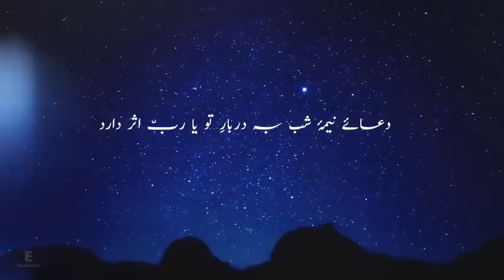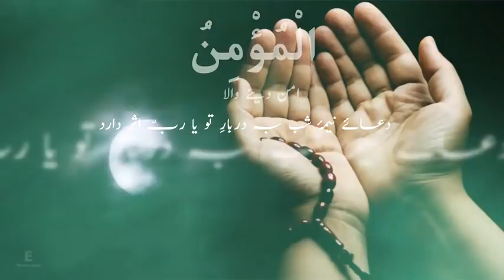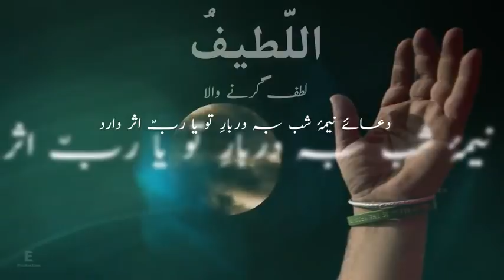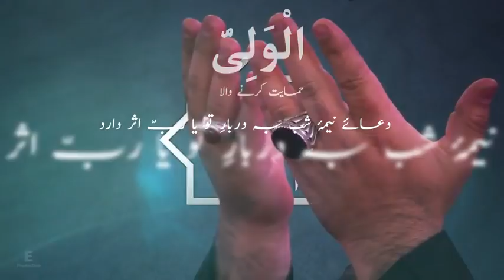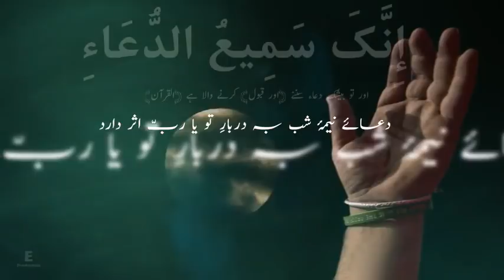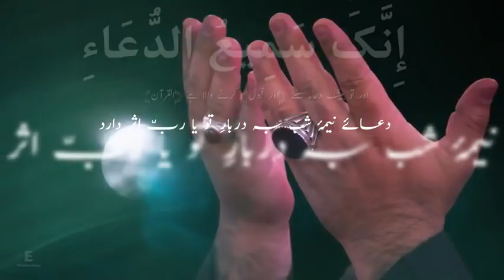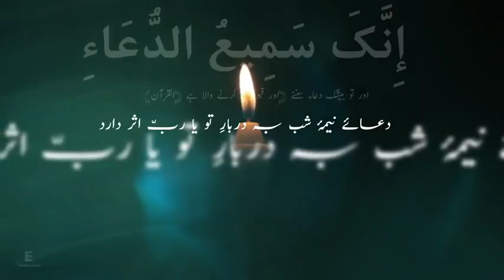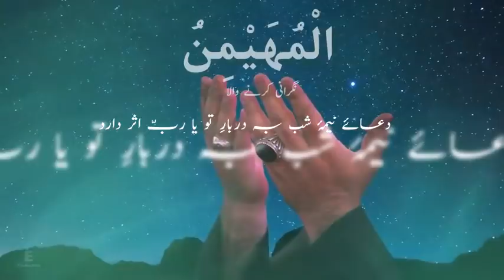Ali Imran Naushad 2018 | 2019 Noha - Dua Nim E Shab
Ali Imran Naushad  2018 | 2019 Noha - Duaya Namia Shab Quetta Pakistan

Daste :  Syed Abad Noha 2018|2019
Noha Khuwan :  Ali Imran Naushad
Writter :  Fida Hussain Noshad
Noha :   Dua Nim E Shab
Composition:ALi Imran Noshad
Video :  Syed Murtazir Mehdi & Aun Ul Haider
Audio : Shadab Studio Karachi
Editing : Syed Murtazir Mehdi